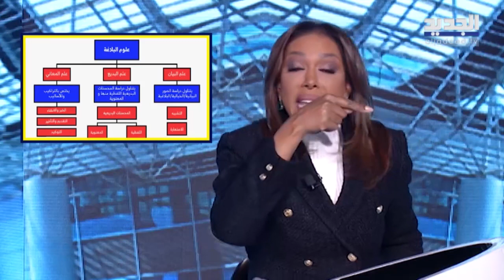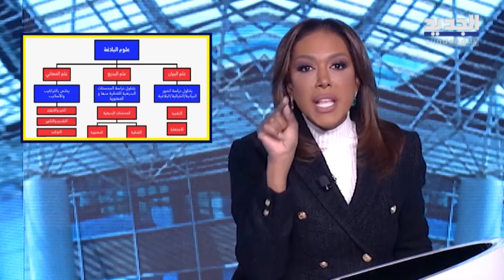داليا احمد : جمهور حركة أمل والحزب بحاجة لـ درس لغة عربية .. وكل ديك على مزبلته صياح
مواضيع عدة  في حلقة الليلة من برنامج فشة خلق
كيف ردت داليا احمد على الحملة الممنهجة ضدها ؟
غادة عون و رياض سلامة الى الواجهة من جديد
الثنائي الشيعي وعودته الى مجلس الوزراء
وئام وهاب و سالم زهران عن التحكم بسعر صرف الدولار